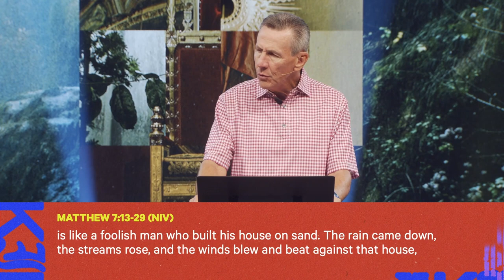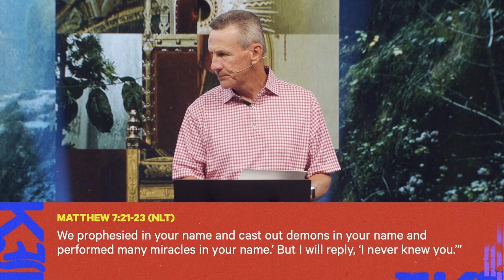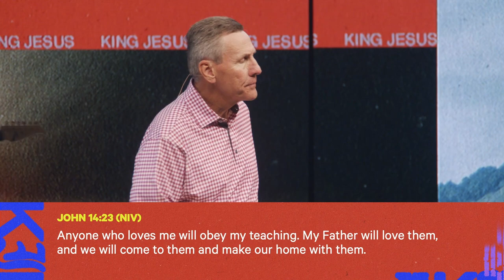The Way To Wisdom | Series: The Way Of King Jesus | Rick Atchley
Jesus' gospel is not just the offer of salvation, but the declaration of sovereignty. This is the clear message of His Sermon on the Mount. It is a call to find the truly blessed life by taking a narrow path most won't choose - the way of King Jesus.